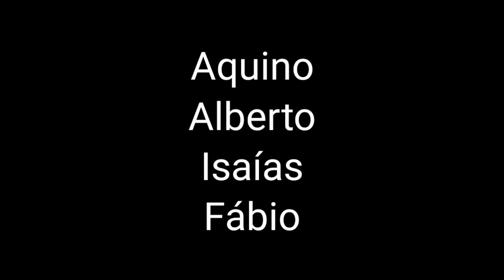Cicloviagem de Aracaju a Itaporanga - SE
Aquino, Alberto, Isaías e Fábio participaram dessa cicloviagem. Fomos pela Rodovia João Bebe Água, passando pelos municípios sergipanos de São Cristóvão e Rita Cacete